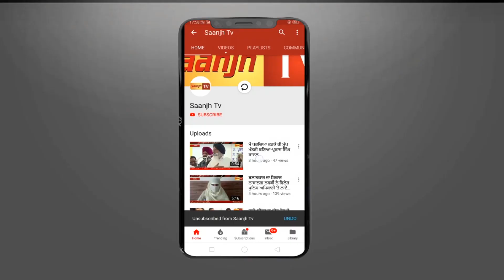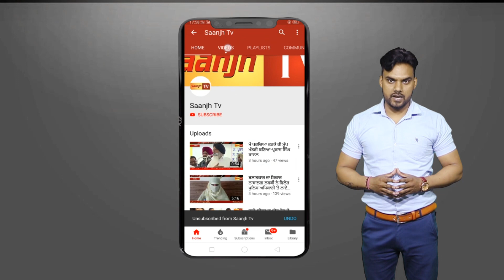LONDON ਵਿਚ MODEL ਨੇ ਕਰਾੲਿਅਾ ਕੁੱਤੇ ਨਾਲ ਵਿਅਾਹ,ਹਰ ਪਾਸੇ ਹੋ ਰਹੇ ਨੇ ਚਰਚੇ